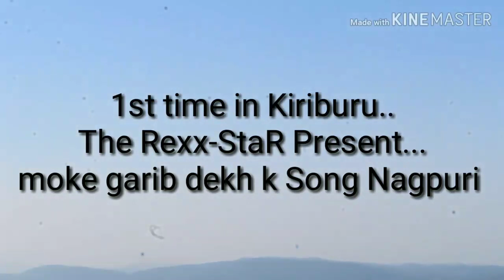Bhut_Hard_Nagpuriya (Latest DANCE COVER) ||2k19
Fxxk ThaT SHııT at If you're not willing to risk it all, then you don't want it bad enough.
Edit Profile Picture
Edit Cover Photo
GaLti Naam Me Hai..
Naam Me Hi Tezi Hai..
Rexx StaR Ladka Bhut Jađa CƏrzY Hai..

ARTIST-Jackie Rexx
©oregraphy- JACKY & AJIT
FT.BBOY UPUL

CAMERA MAN - ANIL NAIK

Full support karo Apna chota bhai hai

  Thanks You 4 Watching